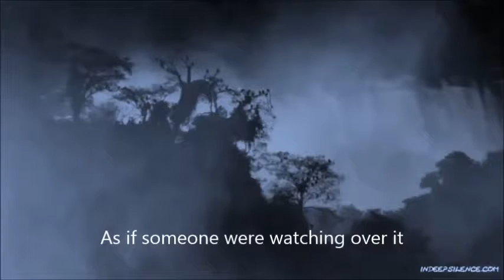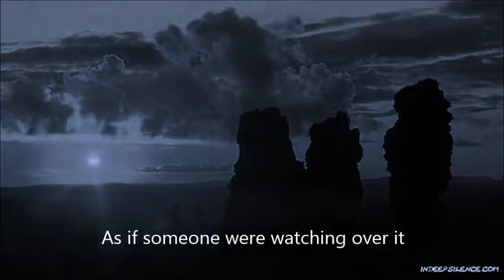wire | the 15th